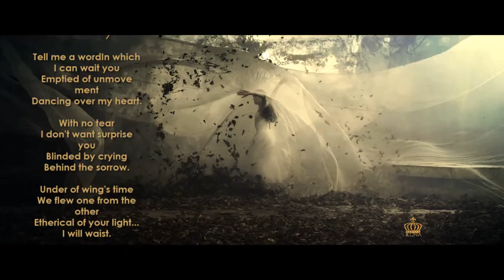Teodora Popescu - FORGETTING, voice & music - João Rocha♔LoNA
Teodora Popescu